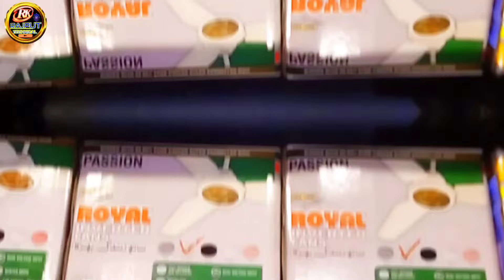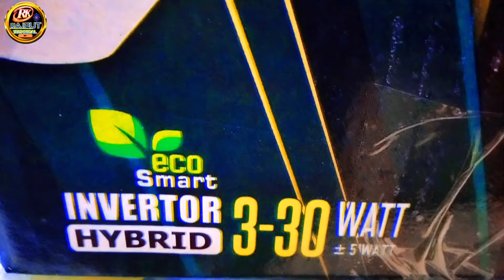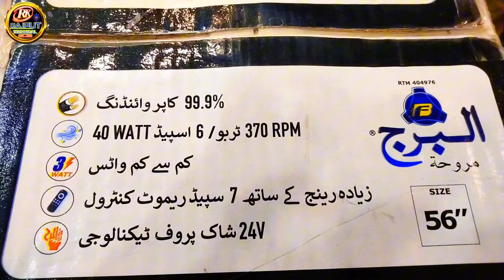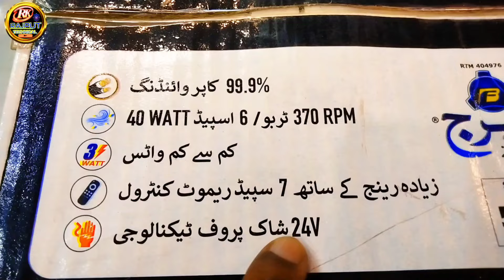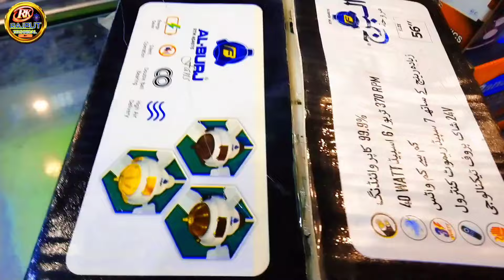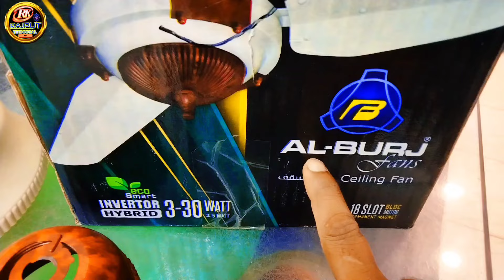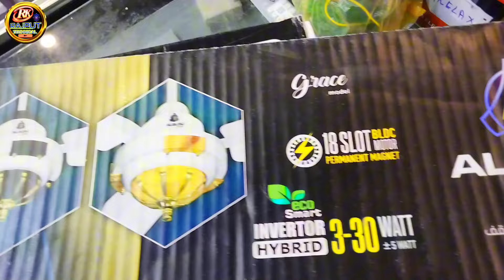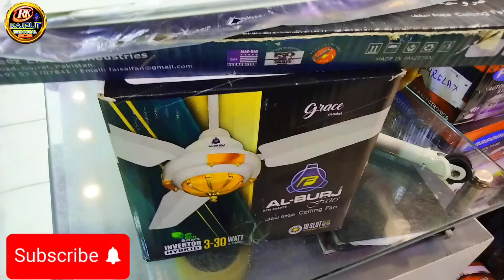Low price inverter fan! best companies AC/DC fan available!🔥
inverter fan
inverter fan vs normal fan
inverter fan price in pakistan
inverter fan vs ac dc fan
inverter fan connection
inverter fans in pakistan
inverter fan 30 watt
inverter fan not working
inverter fan price in karachi
inverter fan installation
khurshid fan pedestal ac dc price in karachi
khurshid fan price in karachi
khurshid fan ac dc remote setting
khurshid fan ac dc price in
pakistan
khurshid fans all model  available
khurshid fan ac dc lagane ka
tamoor fan 30 watt  inverter fan price in karachi
tamoor fan 30 watt inverter fan price in pakstan
tamoor fan 30 watt  inverter fan
 tamoor fan 30 watt inverter fan review
 tamoor fan 30 watt  inverter fan unboxing
pak fan ac dc remote control setting
pak fan ac dc connection
pak fan ac dc review
pak fan ac dc fan price in karachi